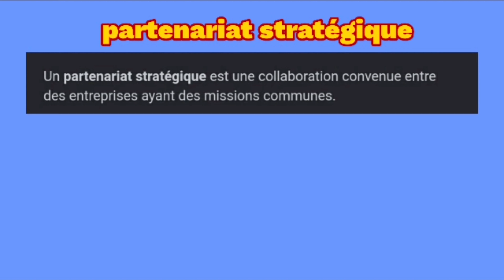OPER'A 4 : YG et Big Hit Entertainment collaborent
Salut !

Je suis tellement fière de cette vidéo car j’ai la sensation de mettre renouveler et d’avoir trouvé LE format de vidéo qui me faut.

M’enfin, on se retrouve ce dimanche pour un OPER’A (On Passe En Revue l’Actualité) ou je vais parler de 5 informations :

1.Cho Jo-bin qui demande à ce qu’on revalue sa peine.

2. Big Hit et YG collaborent.

3.(G)-Idle accusées de vols culturels.

4.Chaeryong (TWICE) accusée d’être en couple.

5. Hyuna comeback.